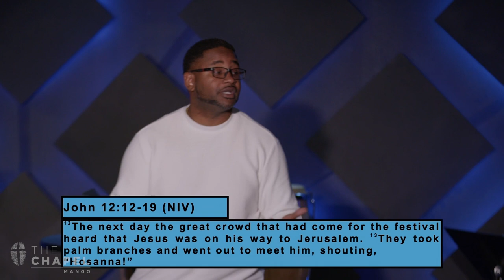Embracing the Promise of Palm Sunday | Chapel Mango Church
Join us at The Chapel Mango for a powerful sermon that delves into the profound themes of repentance, salvation, and the transformative journey of faith, particularly resonant as we approach Palm Sunday. In this inspiring message, we explore the invitation extended to all to come to God, embrace repentance, and experience the life-changing power of salvation. Drawing from biblical teachings and timeless truths, we delve into the significance of Palm Sunday, a day that symbolizes triumph and redemption, marking the beginning of Holy Week.

Through engaging storytelling and insightful reflections, this sermon invites viewers to reflect on their own spiritual journeys, encouraging repentance as a pathway to renewed faith and a deeper relationship with God. We explore the unconditional love and grace offered to us, emphasizing the importance of sharing this Good News with others. As we navigate the challenges of life, this sermon reminds us of the hope and joy found in embracing salvation and living out our faith authentically.

Experience a message of hope, redemption, and the transformative power of God's love in this impactful sermon, perfect for both believers seeking spiritual renewal and those exploring faith for the first time. Join us at The Chapel Mango as we celebrate Palm Sunday and invite everyone to encounter the life-changing message of repentance, salvation, and the invitation to come to God.

Sermon: Embracing the Promise of Palm Sunday

WEEKLY SERVICES: Sundays at 9:00am and 10:45am (EST).
WATCH LIVE ON YOUTUBE: Sundays at 10:45am (EST).

The Chapel Mango is a Christian church located in Seffner, Florida. We believe in Loving God, Loving People and Making Disciples. We also believe that there is one eternally existing God who has three distinct persons: God the Father, God the Son, and God the Holy Spirit. He is the creator of all that exists, both visible and invisible, and is therefore worthy of all glory and praise.  God is perfect in love, power, holiness, goodness, knowledge, wisdom, justice, and mercy. He is unchangeable and therefore the same yesterday, today, and forevermore.